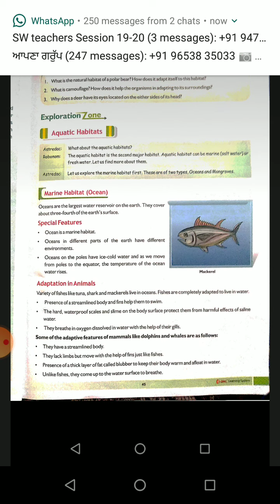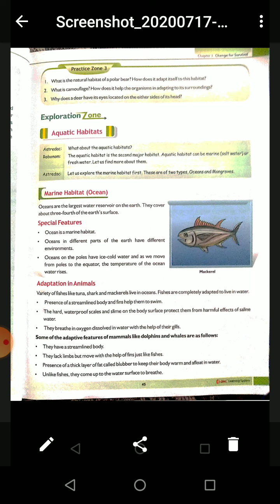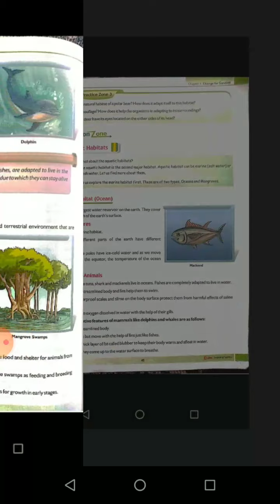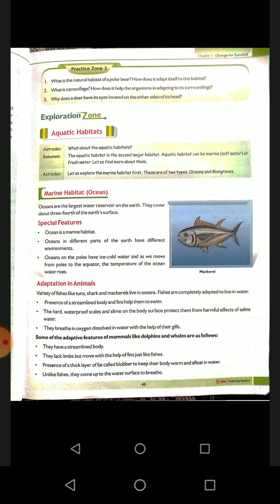Ch-3 ( Change for Survival ) Aquatic Habitat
Adaptation of plants and animals in aquatic habitat